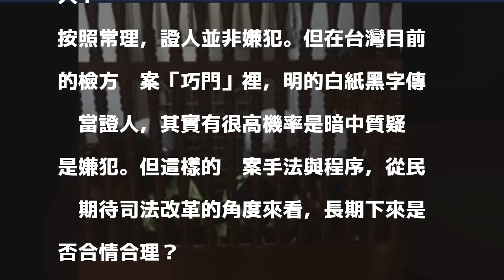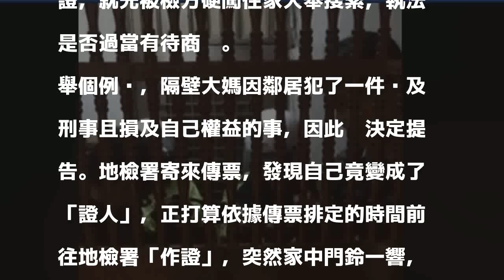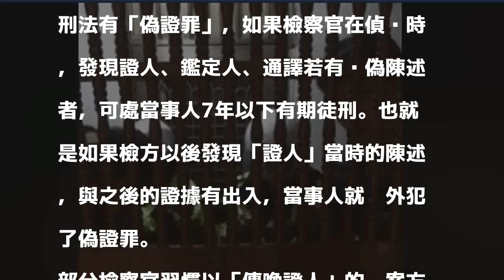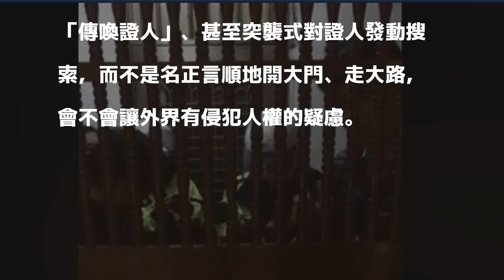政治巷仔內》陳弘志／從王炳忠事件看浮濫的證人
新黨青年軍涉及違反國安法遭調察局搜索住家並拘提偵訊引發社會喧然大波，許多民眾赫然才發現，原來證人竟然也是嫌疑人？

發表評論評論如下。